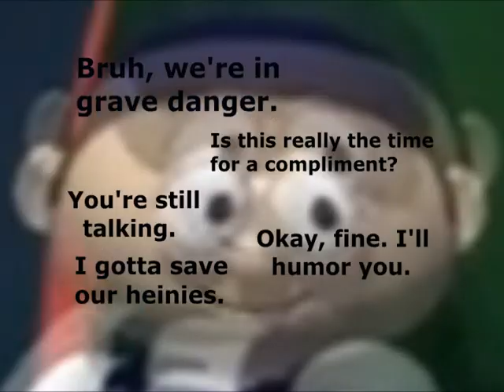You're a really nice toy.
Bob spends his final moments complimenting Buzz Saw Louie.